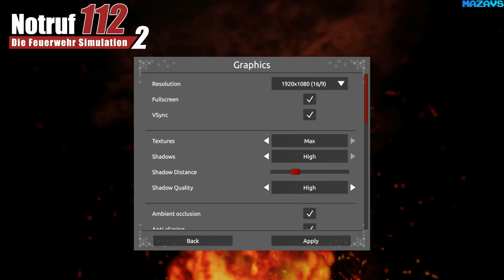Emergency Call 112 – The Fire Fighting Simulation 2 | GamePlay PC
Emergency Call 112 – The Fire Fighting Simulation 2 is the consequent further development of the successful first part, which lets every Firefighter Fan experience the way a professional fire brigade works.
The second part was also developed in cooperation with the Mülheim fire department and the support of our active  Community. We would like to thank you for your support and want to continue to include your feedback in the future.

The now completely newly created game world ensures more realism and atmosphere while fulfilling the diverse tasks that await you. Whether with small emergency vehicles or with an entire fire truck to fight roof truss fires, you are always in control of the action.

For this purpose, the control system was expanded to include a tactical mode in addition to the ability to change the task force at any time. You can switch to an overview and organize the location, post-alarms and give commands to the AI-controlled colleagues.
The emergency vehicles have been completely revised and many functions have been added. New vehicles are added to reflect the current fleet of the Mülheim an der Ruhr fire department.
Start your 24-hour shift individually or with other fire service enthusiasts in multiplayer mode and experience the fire service profession in all its exciting facets.

Various features turn the simulation into a realistic gaming experience with challenging tasks.

 Open game world without loading times for a smooth gaming experience
 Working in a team with AI-controlled emergency services
 Possibility to take on the role of another emergency worker at any time
 Multiplayer with hot-join function and optional dedicated servers
 Control over the operational process through tactical overview
 Challenging fire truck operations with special traffic rights
 Diverse missions from the areas of save-extinguish-rescue-protect
 Simulation of 24-hour operations with line up and vehicle takeover
 Radio traffic during the mission and on site
 Replica of guard 1 of the Mülheim an der Ruhr fire department
 Modding support such as vehicle paintwork and much more

Become acquainted with the job of a firefighter and experience in different employments the multifaceted everyday life of the professional fire-brigade

 Container fires
 Small scale fires
 Car and truck fires
 Apartment fires
 Roof truss fires
 Traffic accidents
 Emergency doorways
 Pump usage
 Pruning saw usage
 Animal rescue
 Oil traces
 Roadway cleaning
 Formwork

The listed vehicles can be controlled by the player. Further vehicles are also in the game and support the player during missions.

 Command car (KdoW)
 Command vehicle (ELW)
 Laddertruck (DLK)
 Extinguishing group vehicle (LF24)
 Tank fire engine (TLF)
 Small emergency vehicle (KEF)
 Ambulance (RTW)

16 Gb TEAM DDR3-2400 2x8GB
ASUS DUAL-RTX2070-8G
27"AOC e2795Vh